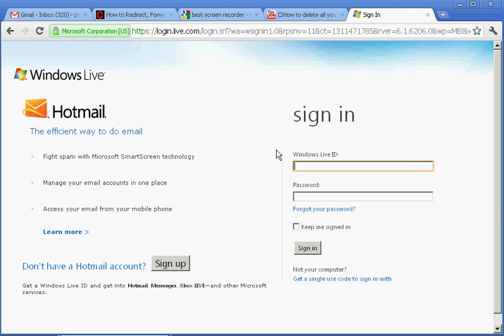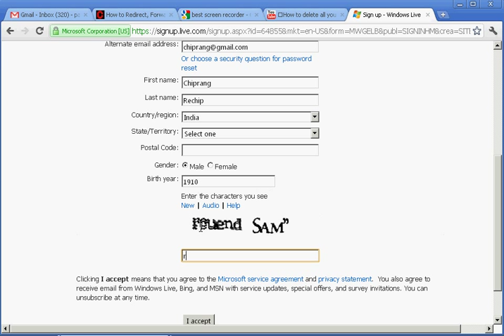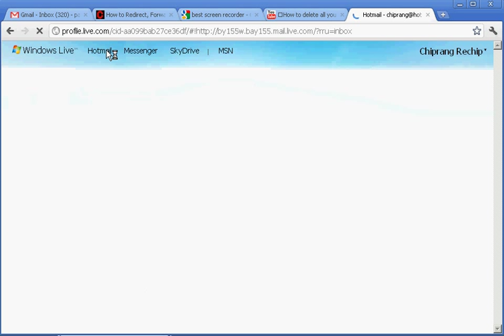How to open Hotmail account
This simple video tutorial will show you how to create Hotmail account.